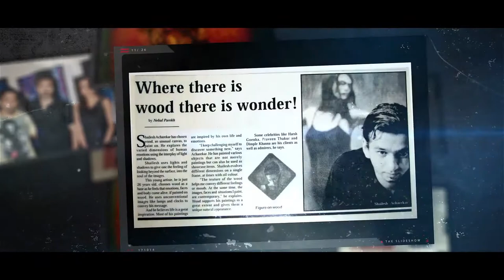Innovations in Art